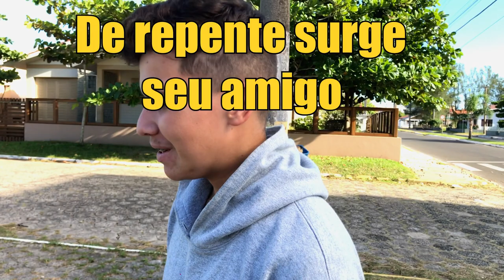TIPO DE SKATISTA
tipos de sktista dessa vez foi o skatista sozinho que não consegue evoluir no skate de repente chega o a amigo e ele fica inspirado pra andar de skate
"HUMILDADE É A BASE DE TUDO"